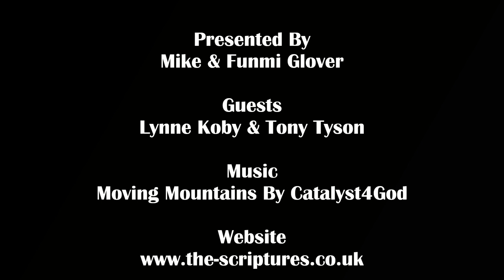3. Mission Work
In this video, we discuss the importance of mission work in the UK, America, India and throughout the world. We also discuss the cultural differences and how things have changed over the years. The church's mission is God's mission.